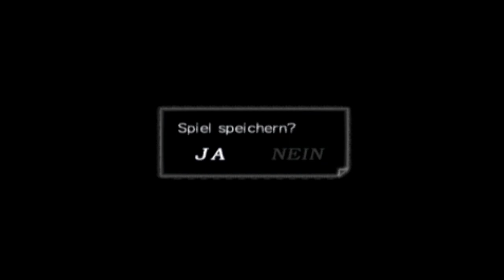Samurai warriors Uesugi Kenshin part 3 siege of Ueda castle(1/2)